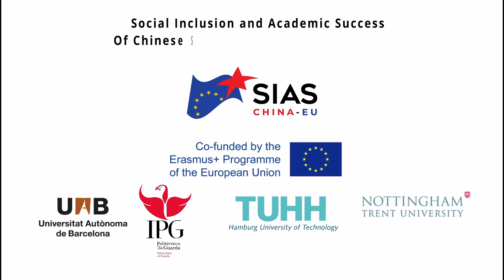SIAS China-EU Chinese Student Daniela UAB- Huelgas (Erasmus project 2019-2022)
Chen Shiyi, Master Student at the Faculty of Translation and Interpretation,  explains that strikes are a big culture shock for her.